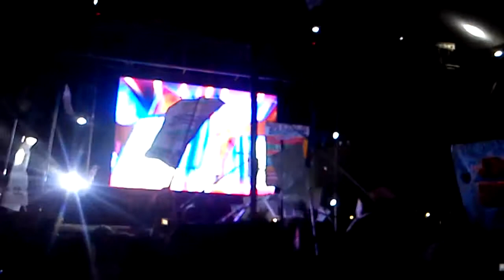2 de marzo de 2013 11:09 p.m.